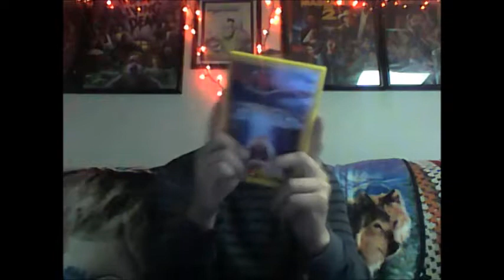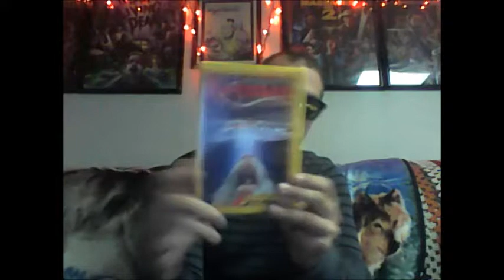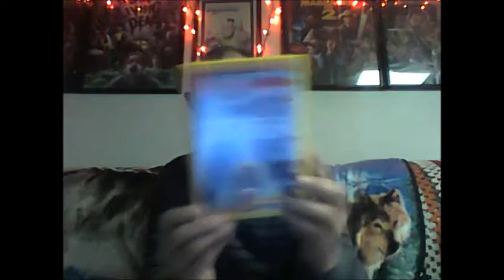31 Days of Halloween - 2017 : Day 17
Day 17 of my 31 Days of Halloween 2017 video series.